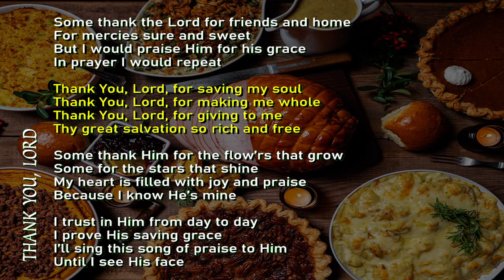THAN YOU, LORD